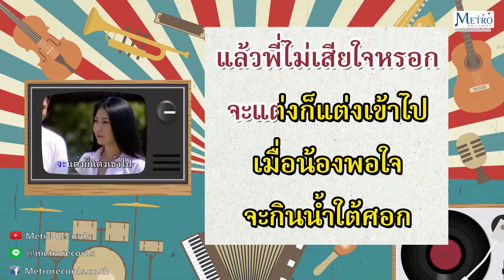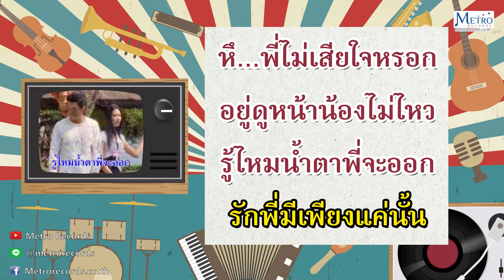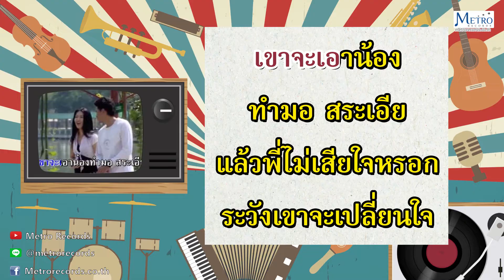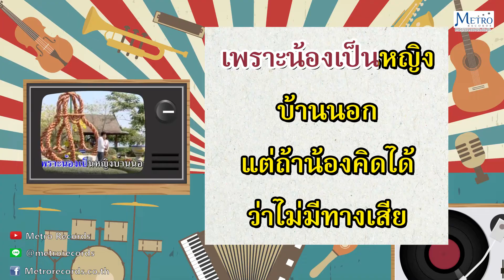ไม่เสียใจ - ศรเพชร ศรสุพรรณ (Official Master)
เพลง : ไม่เสียใจ
ศิลปิน : ศรเพชร ศรสุพรรณ
อัลบั้ม : ศรเพชร ฮิตโดนใจ